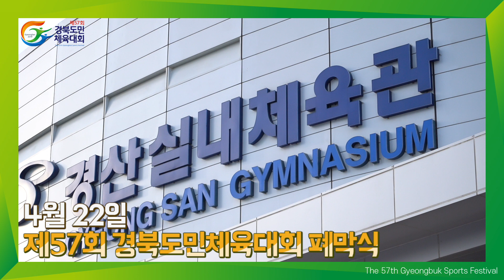4월 22일 제57회 경북도민체육대회 폐막식 현장!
300만 도민 화합의 장으로 경북의 새로운 미래를 보여준 제57회 경북도민체육대회
이번 대회의 빛나는 성과는 300만 도민들의 가슴 속에 영원히 기억될 것입니다!